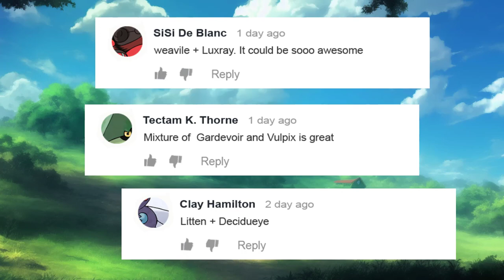These Pokémon fusions are so creative Jolteon and Lugia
0:00 fusion Pokemon
2:48 From my workplace